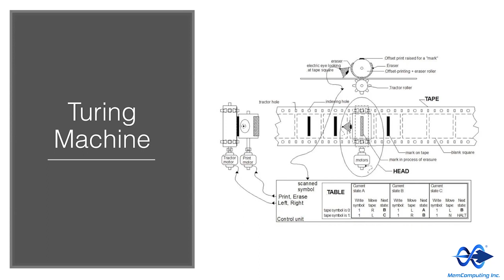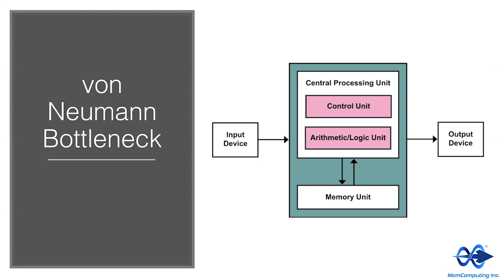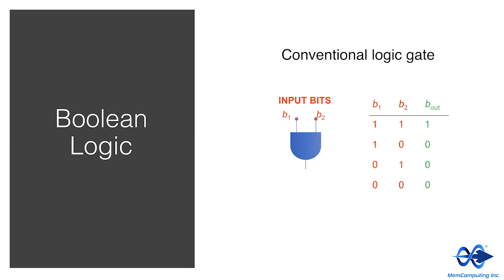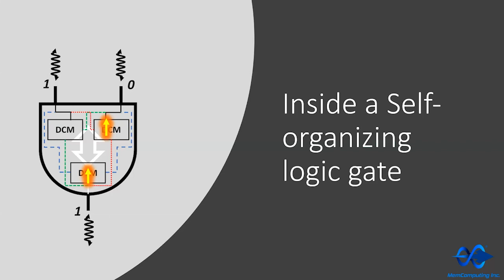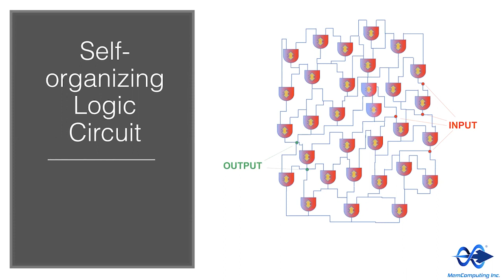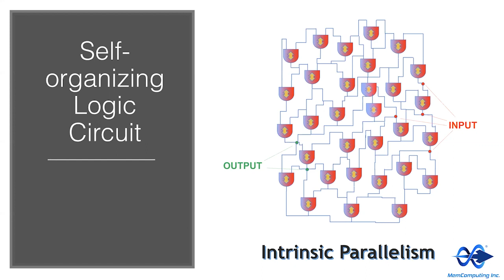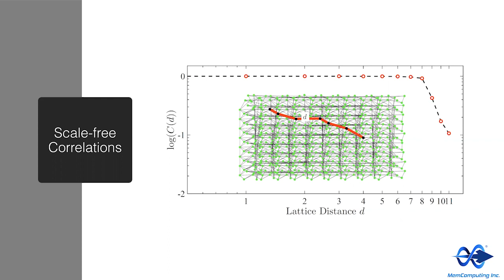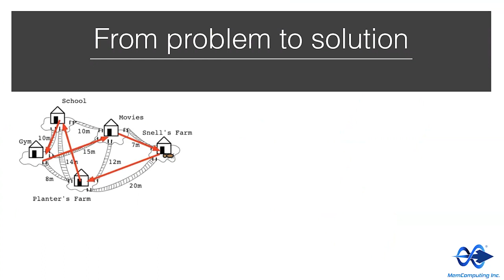Project Geospatial - MemComputing - John Beane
In this interview, we have the pleasure of bringing on John Beane, CEO, and Cofounder of MemComputing. John discussed the innovative technology that MemComputing brings to the industry to solve challenging computational problems. He also discusses his background while giving career advice for those interesting in exploring the space. Be sure to check out the MemComputing explainer segment after the episode which dives more into the science behind their unique technology.

About MemComputing

MemComputing, Inc.'s disruptive technology is accelerating the time to find practical solutions to the world's most challenging computational problems. The company was formed by Dr. Massimiliano Di Ventra and Dr. Fabio Traversa, with John A. Beane, former Entrepreneur-in-Residence, UC San Diego. Di Ventra and Traversa are the inventors of "memcomputing", a new computing paradigm in which memory performs the tasks of both storing and processing information (as compared to traditional computing based on the von Neumann architecture, where memory and processing are separate).

Project Geospatial

Support Us!
Enjoy listening to the show? We ask that you support us as we continue to provide great content on the Geospatial industry discussing News, best practices, and having guest speakers related to the latest industry projects. You can contribute to our continued operation through

Your contribution keeps our website running and funds our ability to cover conferences on various events beyond the GEOINT Symposium. Thanks for listening!